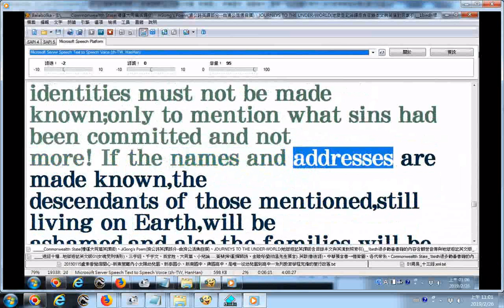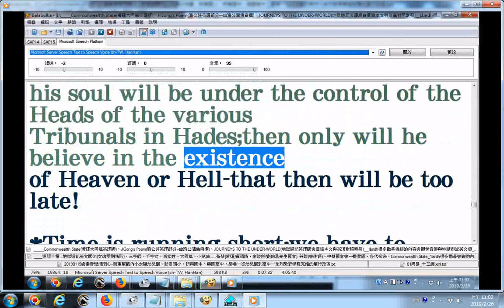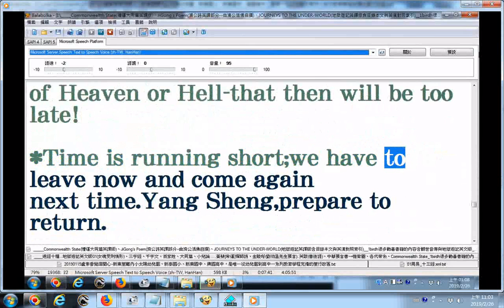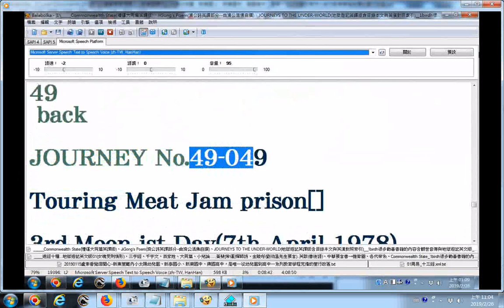第八殿都市王可參考地獄變相圖江逸子先生的畫作 可搜尋七葉佛教書舍有免費法寶結緣 版權沒有，在註明出處的情況下，歡迎轉載 地獄遊記英文版JOURNEYS TO THE UNDER WORLD